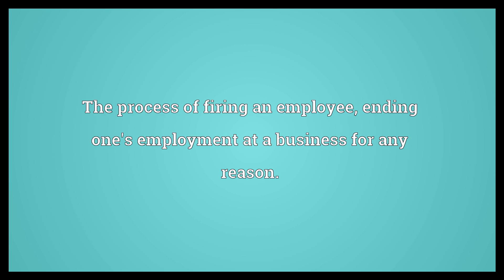Termination Meaning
Video shows what termination means.